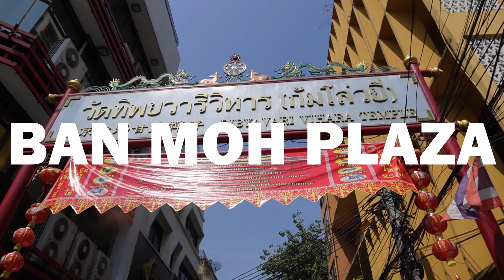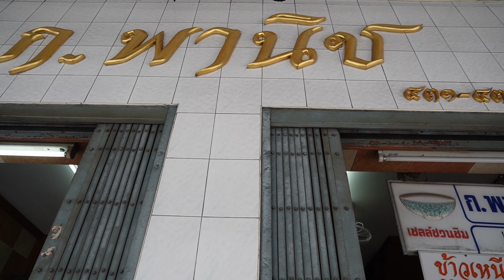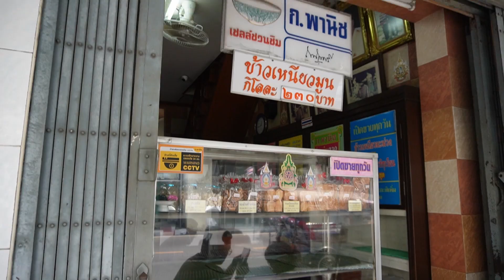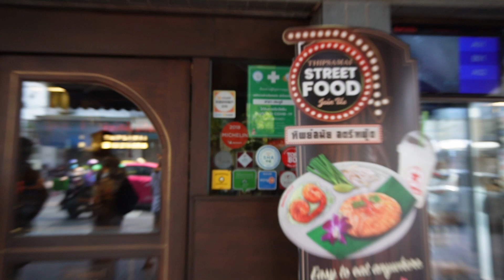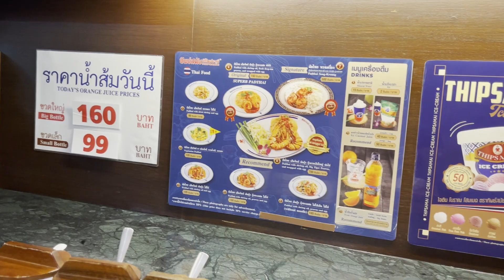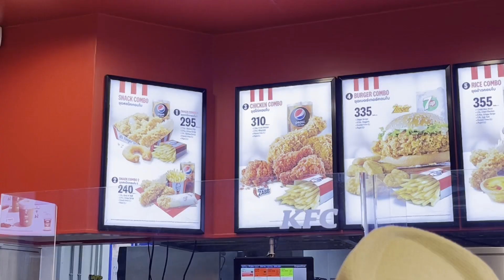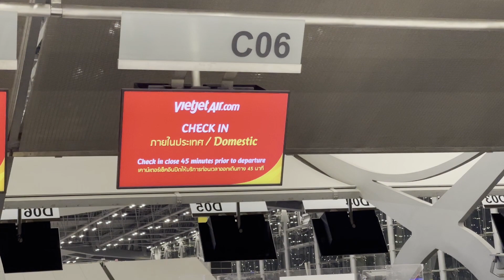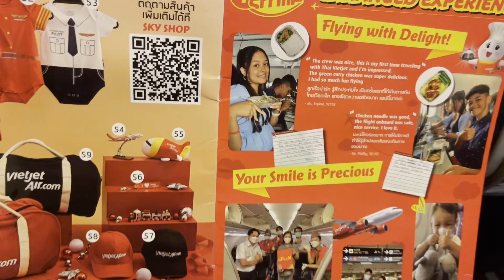I went on a Michelin Gourmand food crawl in Bangkok - Zarkman vs the World ep. 4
In this episode I went to Ban Moh afterwards I went on a food crawl in the downtown area from Kor Panich, Tipsamai, Varen and more!